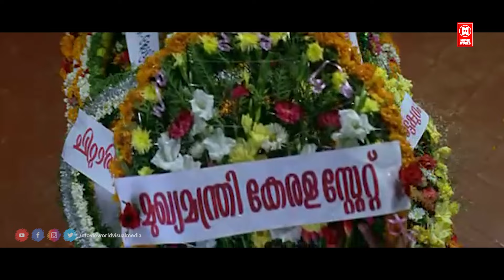അച്ഛനെക്കാൾ വലുതാണോടാ നിനക്ക് മന്ത്രി സ്ഥാനം..? | Lion Movie Emotional Scene | Dileep | Kavya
Lion

VCD cover
Produced by Noushad
Starring
Dileep
Kalasala Babu
Kavya Madhavan
Vijayaraghavan
Songs: Deepak Dev
Score: Ouseppachan
Production
company
N. N. S Arts
Distributed by Shan Entertainment

|| ANTI-PIRACY WARNING ||

*COPYRIGHT PROTECTED*